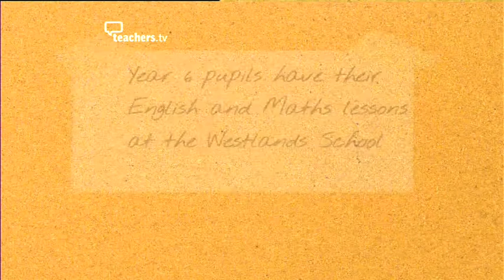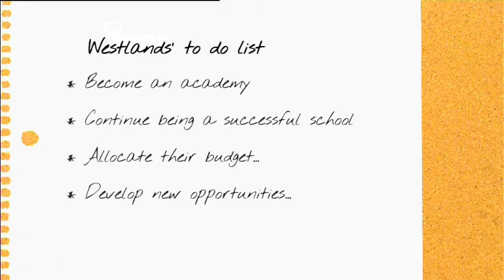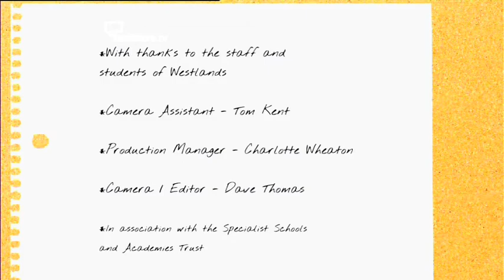Becoming an academy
The Schools Network and Teachers Tv filmed a series of video case studies following schools on their journey to academy status. This episode catches up with The Westland School in Kent.